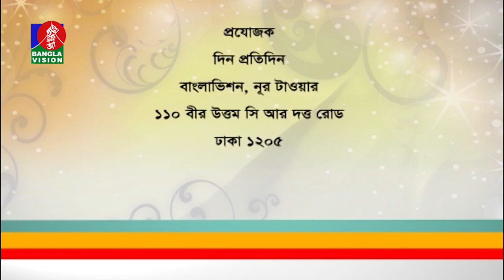Din Protidin | Sukhamoy Majumder | Syeda Sabrina Sabah | Khairul Babui | BV Program